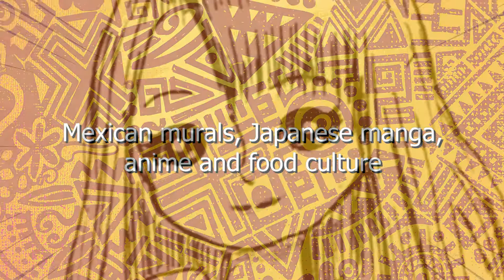Transformation of Tradition and Culture by Miho Tsukamoto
The book Transformation of Tradition and Culture is a work of comparative literary research and culture investigation. The book studies world literatures from the USA, the DR, Mexico, Spain, Portuguese, and Japan; US cultures such as the Barbie doll; Mexican mural studies; Japanese subcultures, manga, anime, movies, and food culture; media study; and women in society. It is a book of an author’s experiences, culture, and historical footsteps with people from all over the world. Sharing one’s own culture with people from different cultural backgrounds is vital for everyone to learn about their own culture, languages, society, economy, politics, and customs.